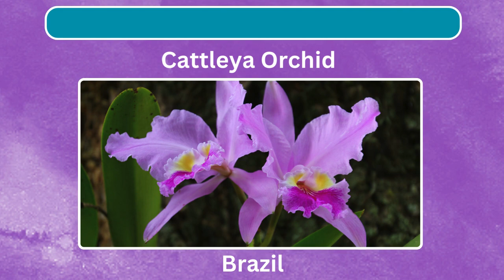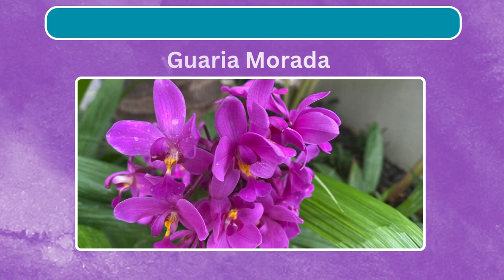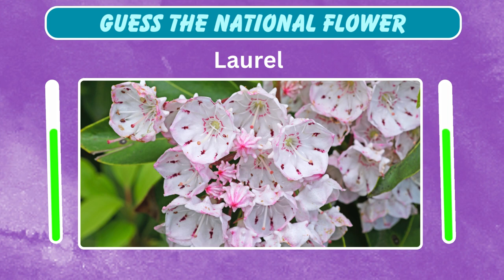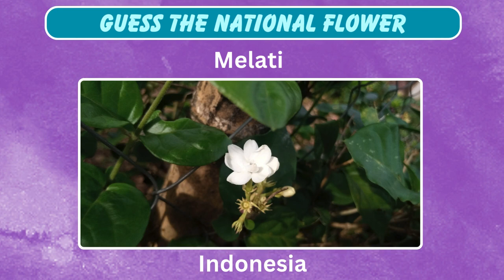Guess The Country by National Flower || Flower Quiz || Rawal Quiz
In this video we explore the National Flowers from different countries. So guess the national flower.